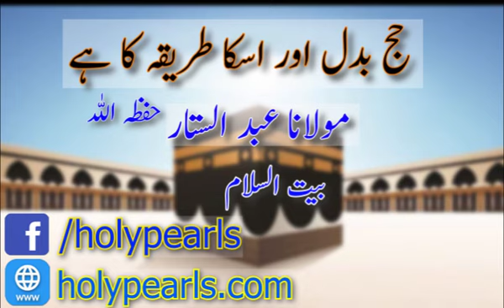Hajj Badal Or Aska Triqa kya He By Maulana Abdul's Sattar db